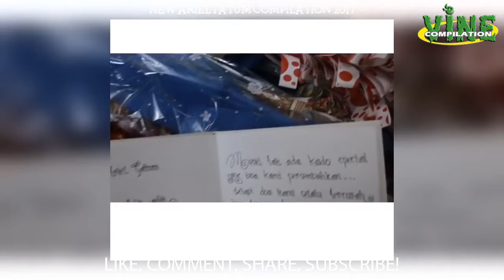New arieltatum aka Ariel Tatum Instagram Compilation 2017